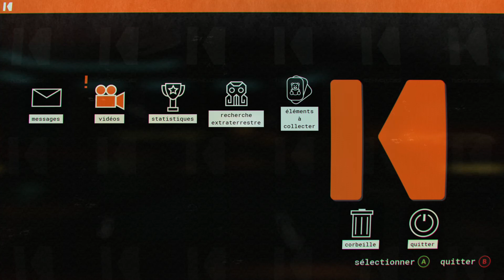Journey to the Savage Planet #02 Sanctuaire Précaire⎪Xbox One X⎪sans commentaire⎪1080p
BIENVENUE DANS LE PROGRAMME PIONNIER !
En tant que nouvelle recrue de Kindred Aerospace - la quatrième entreprise d'exploration interstellaire au monde - votre mission est de déterminer si la planète ARY-26 est habitable pour les humains. Vous manquez peut-être d'équipement et d'expérience, mais on vous souhaite quand même bonne chance !

Version Xbox one X (inclus dans le Game Pass, avril 2020)
Version Française (enfin "Caribou")